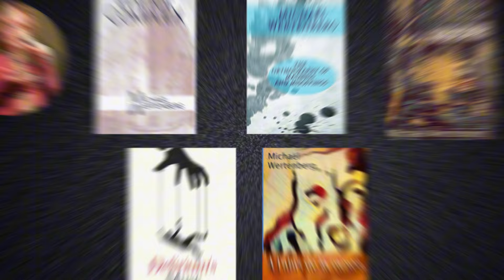Must Reads for Literature Lovers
my selection of 4 must-read works of fiction spanning 4 countries and over 135 years of literature: staples of the craft, highly influential works that formed, defined, and expanded the relationship between a reader and the writing, between the reader and reality

John Adams, Fellow Traveler

I have, books of psychological horror and dark literary fiction.

Edifice Complex - Karim immigrates to Paris and has his tenuous grip on reality further jeopardised when he develops an erotic, obsessive relationship with a residential building set for demolition.
Amazon US
Amazon UK

The Orthography of Madness and Misgivings - a short-story collection representing 3 years of my career and 5 countries I was living in while creating dark surreal fiction
Amazon US
Amazon UK